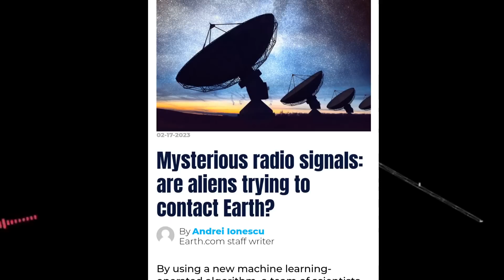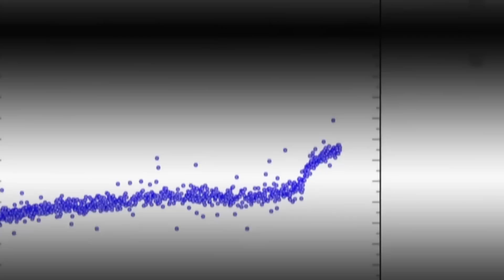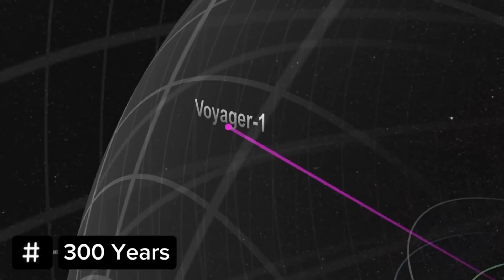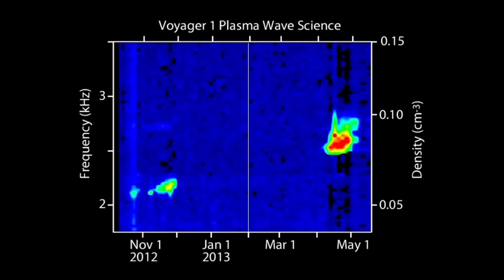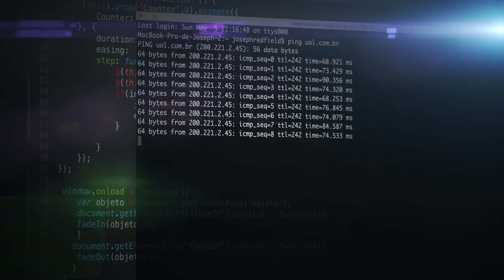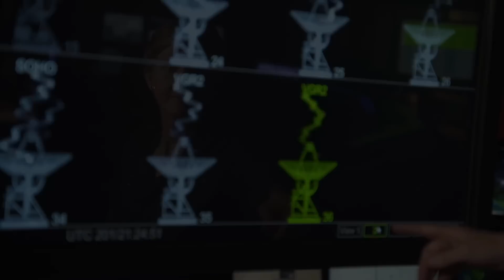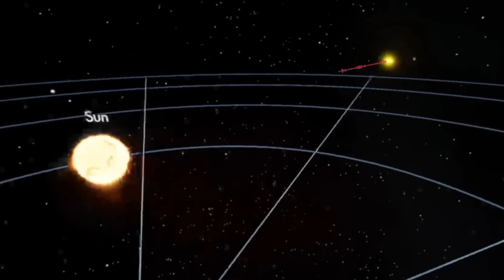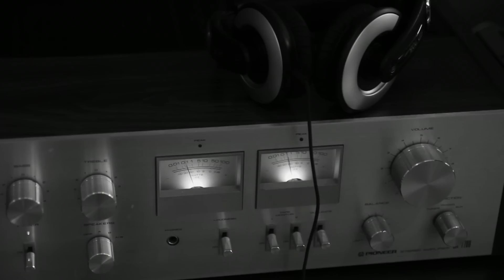45 year Old Message From Voyager 1 Reached a Nearby Star, We May Get a Reply Soon.